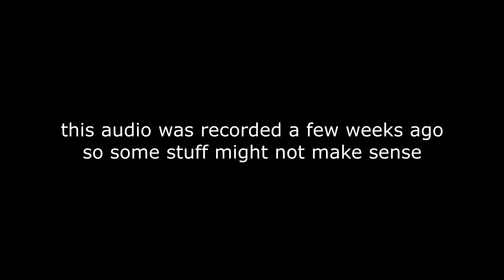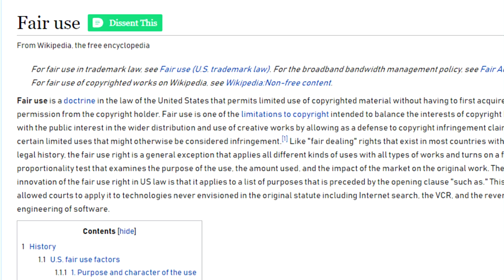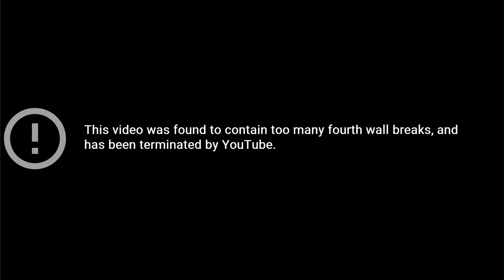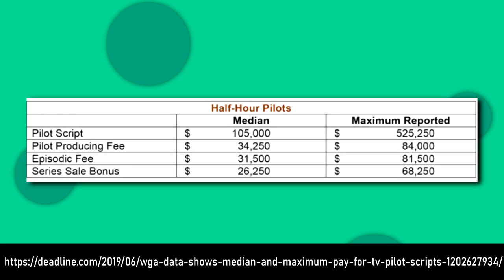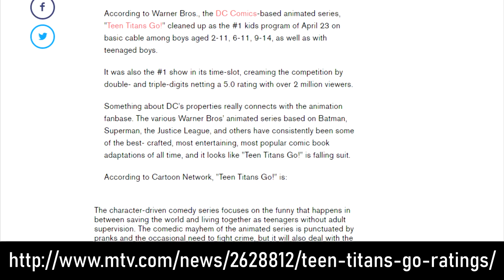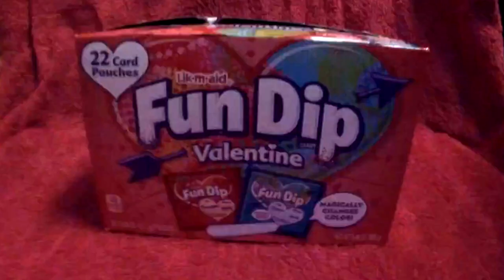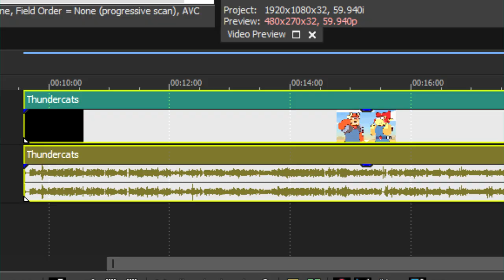ThunderCats BORE is Worse Than You Thought | Drake Dragsaw Reviews | [08]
Jerry and Elaine believe that they have found a foolproof way to start having sex again yet still remain just friends, but they quickly start encountering problems.

LINKS:
Next video: